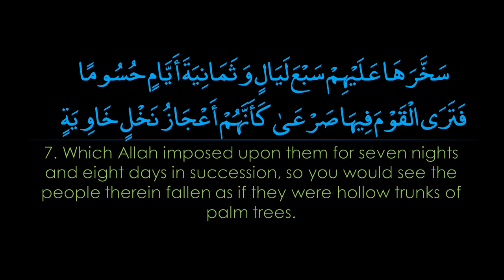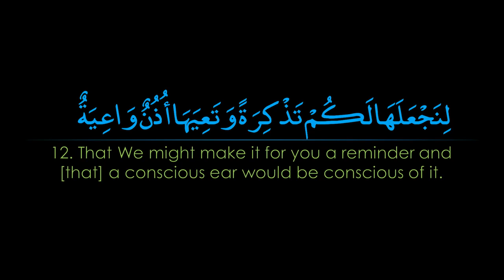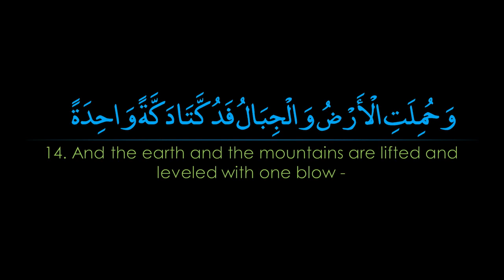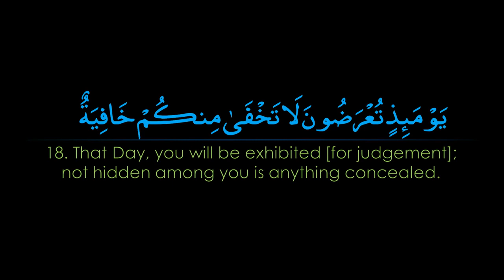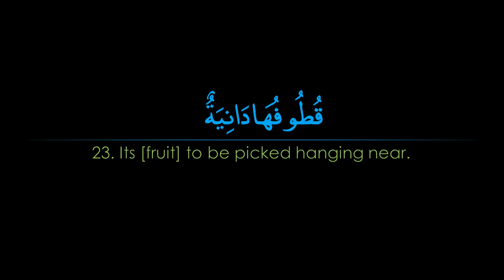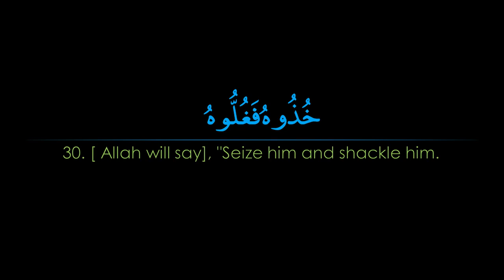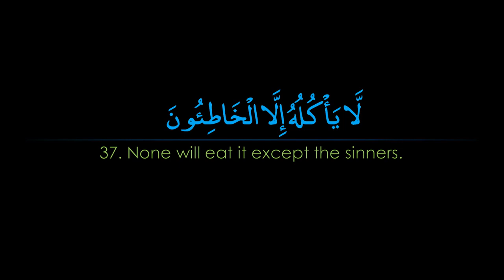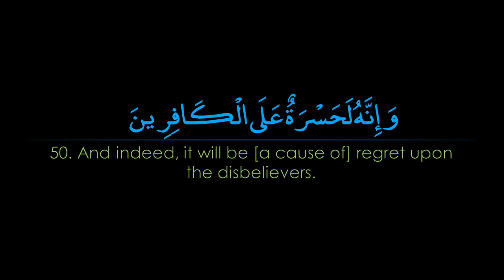Surah Haqqah - Ahmad al 'Ajmi : سورة الحاقة - أحمد بن علي العجمي